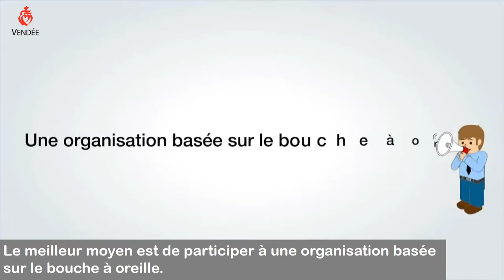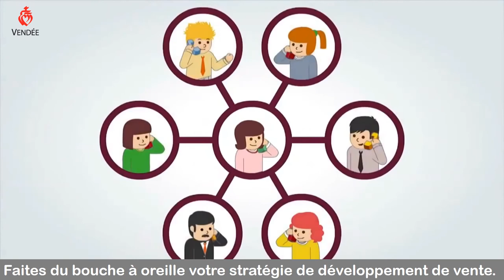Présentation du Bni en Vendéen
La présentation du BNI c'est bien, mais en patois vendéen, c'est encore mieux ! La preuve en images... Bravo et merci à Laurent SOURISSEAU pour la traduction et l'interprétation.